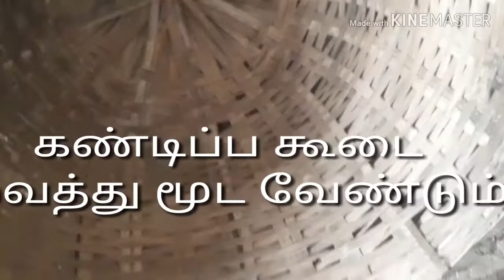கோழி அடை வைக்கும் பாரம்பரிய முறை அடைக்கு தேவையான பொருட்கள் 11/5/2019 மே மாதம் சனி கிழமை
பூராண்டாம்பாளையம்
பெரியதோட்டம்
கோவை